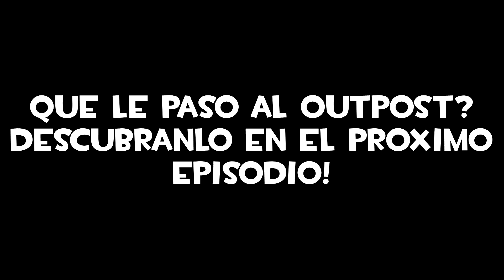Starbound S2E04 Problemas en el horizonte?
Tengo el presentimiento de que las cosas solo pueden ir a peor...
.:Canales:.